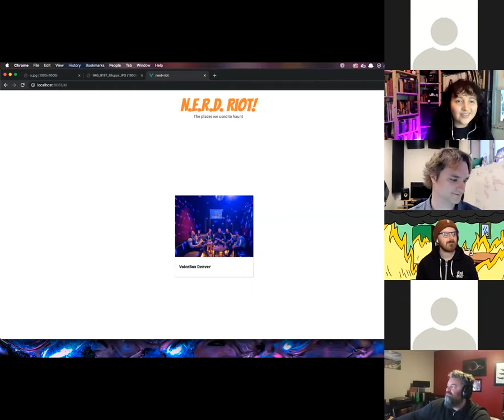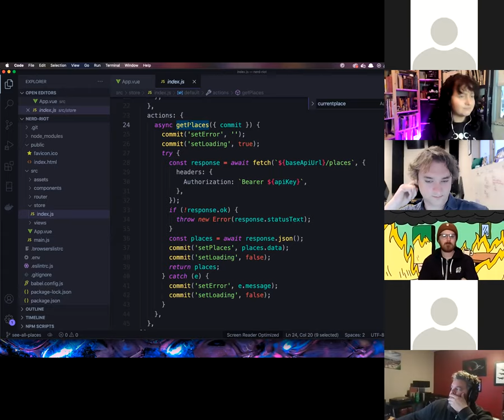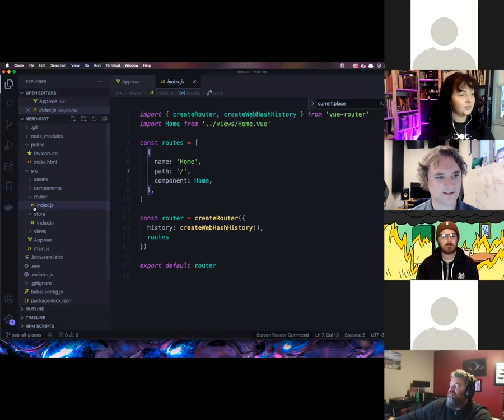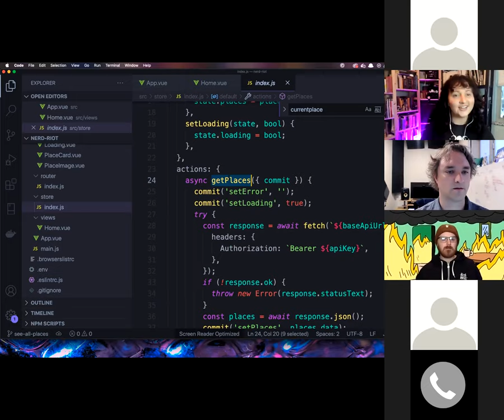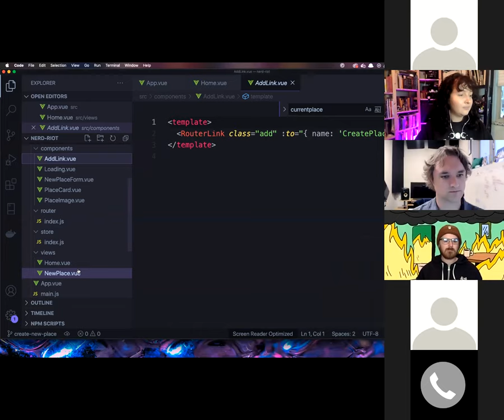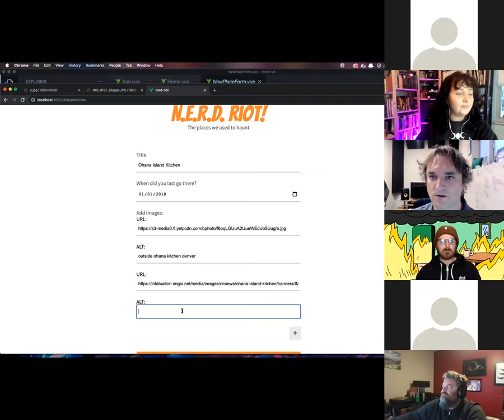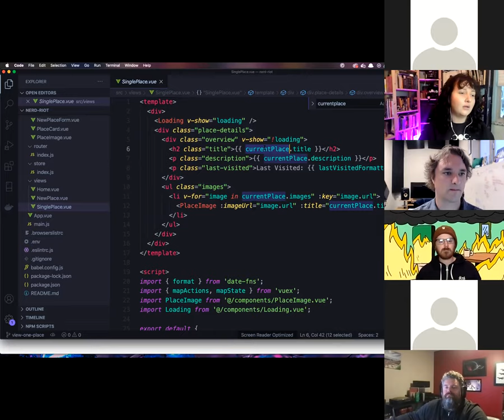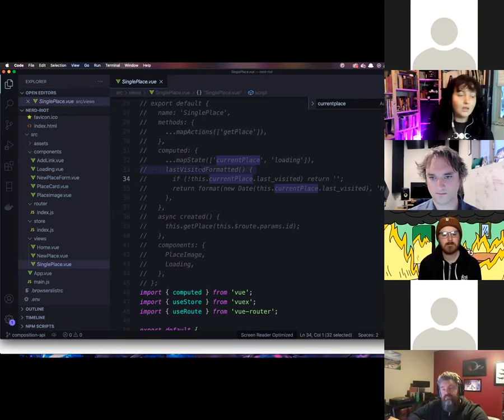frontend framework showdown part 1 (Vue.js) (lost power while recording)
Unfortunately we lost power while recording this meetup. We almost get through all of Vue.js before my power cut out and the recording stopped.

Details

Talk:

Join us for the final Denver Node.js meetup as we close out with a Frontend Framework Showdown! Berto (React), Cass (Vue), and Kyle (Ember) will be showing off frameworks and how they can be used to share their favorite memories.

Chad built the backend for this project using Node.js and (database).

Speakers:

Roberto Ortega (Berto) is Senior software engineer at Primer.ai. He has years of experience working with React in production, loves teaching and making app ideas come to live. He's currently safe and quarantined in the islands of Hawaii.

Cassandra Torske is a full stack software developer who enjoys
working in Vue but is always forced to work in something else.
She enjoys blending her love of education with code and sharing knowledge with others. Cassandra moonlights as an
amateur artist and musician.

Kyle Coberly is an educator, business dork, and agile product engineer. He's the former Director of Educator for Flatiron School and Faculty Director for Galvanize, and he's currently looking for new opportunities to teach people how to make great software.